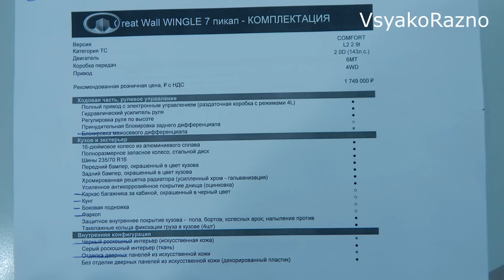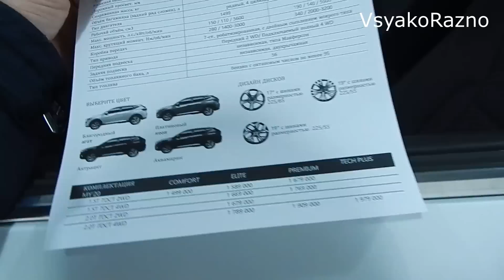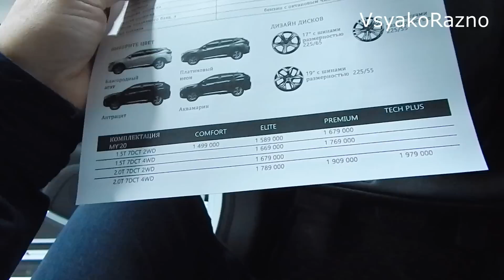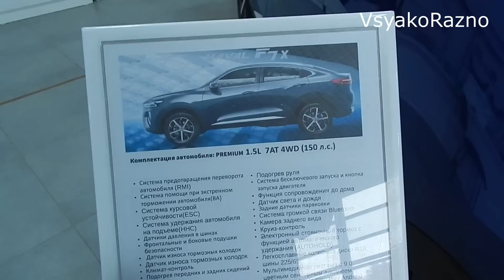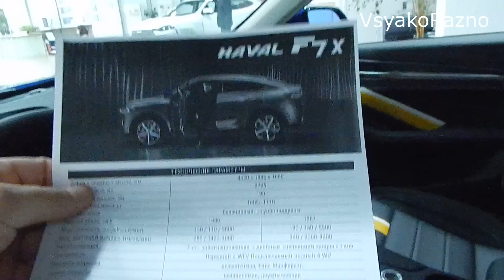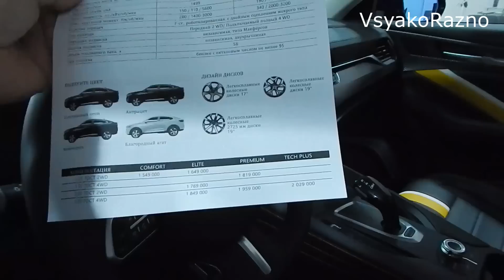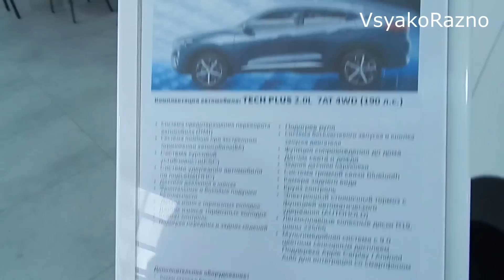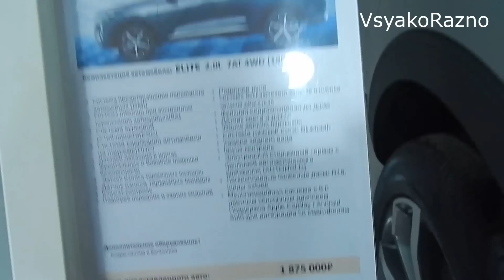HAVAL ЦЕНЫ октябрь 2020 (в начале ноября старт продаж новой модели)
HAVAL ЦЕНЫ октябрь 2020 Обзор цен и комплектаций модельного ряда HAVAL в октябре 2020 .